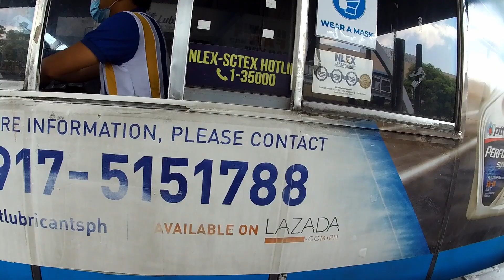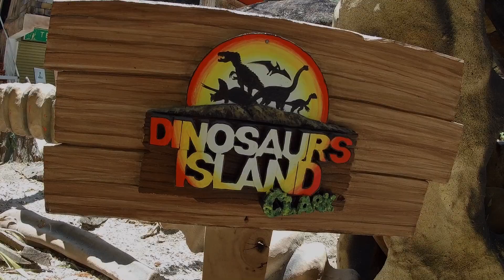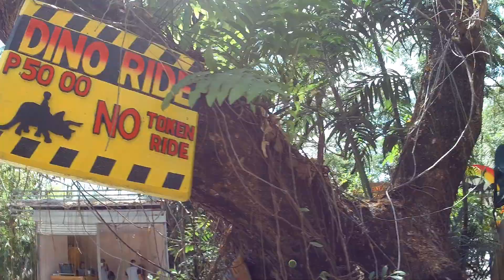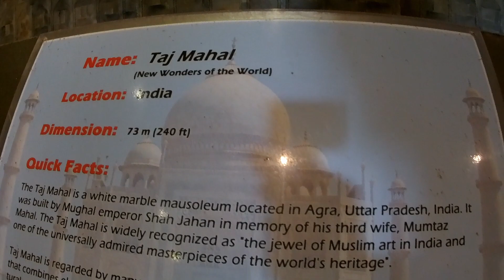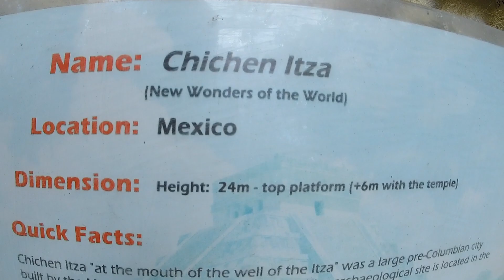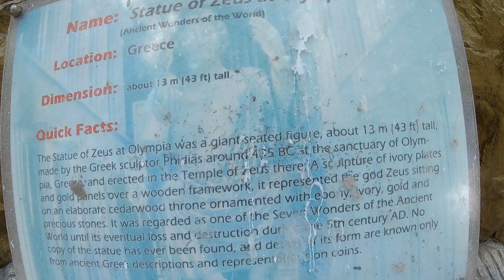Rides // Dinosaurs Island, Clark Pampanga - Awesome Animatronics!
Motorcycle: Kawasaki Ninja 400
Place(s): Skyway Stage 3, NLEX, Clark Pampanga
Date: May 9, 2021
Camera: SJCAM SJ7 Star

Music | "Take Off" by LiQWYD

Pasensya na dahil ilang araw akong walang upload due to a minor injury. I'll see you all in my next vlogs!